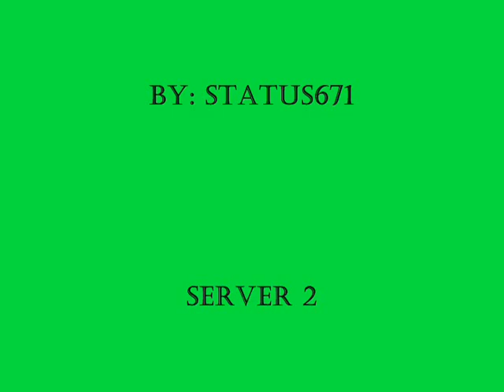GunZ: A Noob Movie// Ugly Music -___-'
HAHAHAHA...
funny.. right...